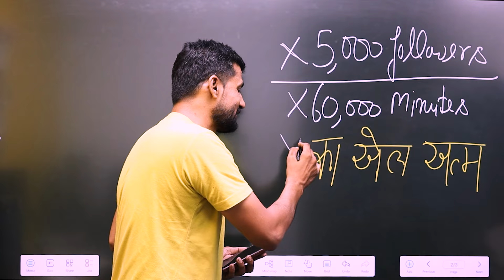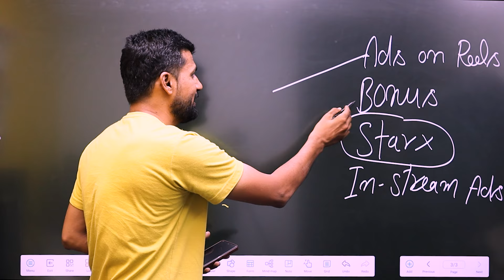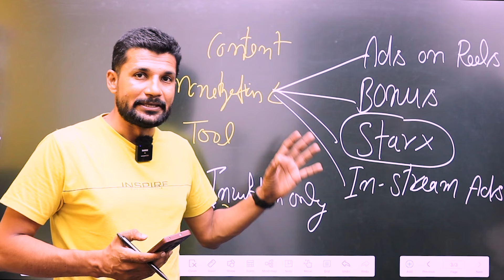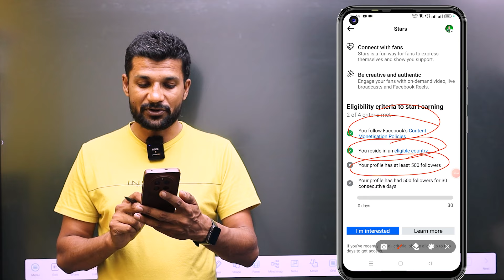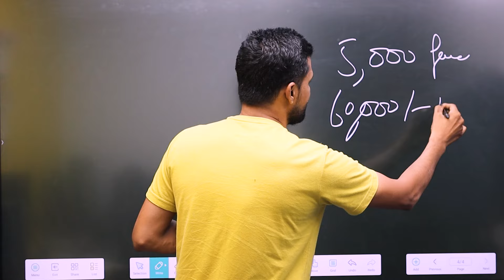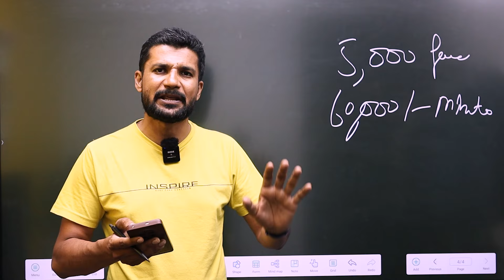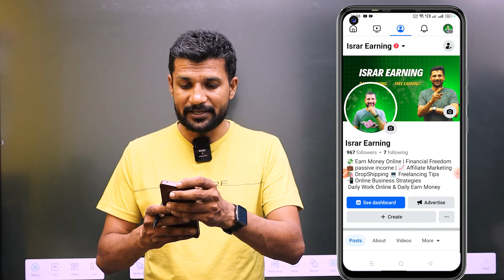बेवकूफ़ मत बनो🤬 | Facebook Content Monetization Enable नहीं ❌होगा !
facebook content monetization setup
facebook creator monetization